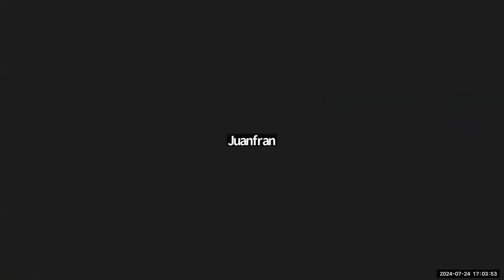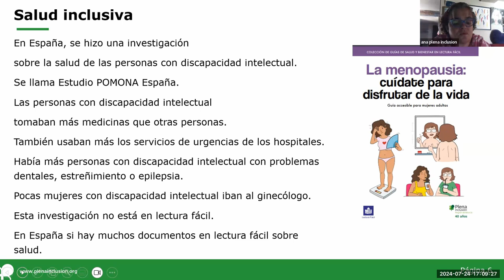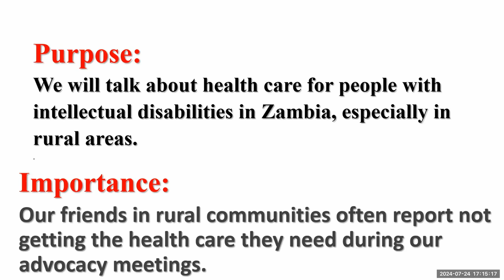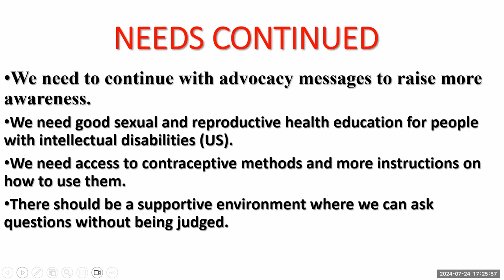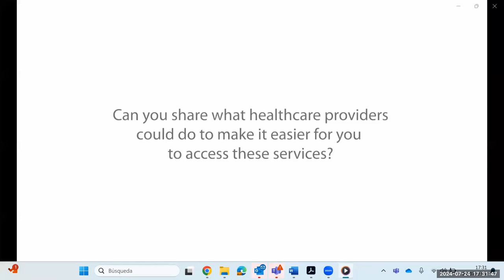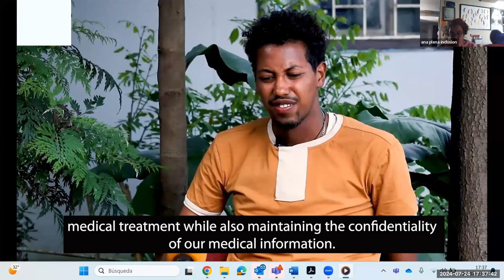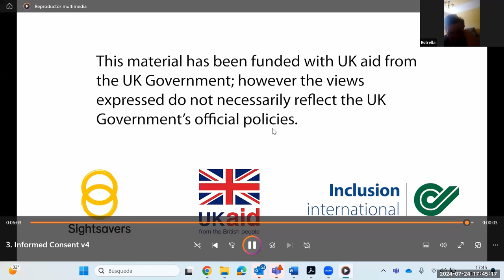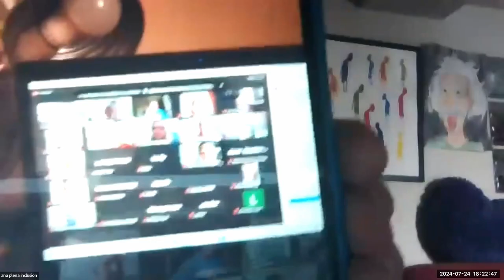Plena Internacional 2024. Sessão de saúde inclusiva | Plena inclusión